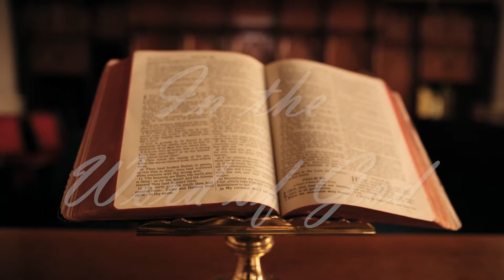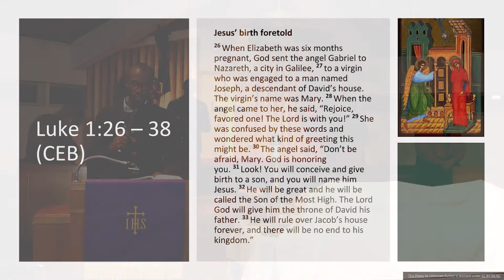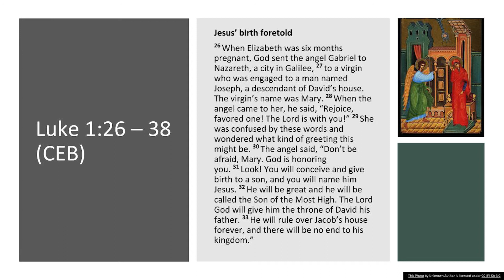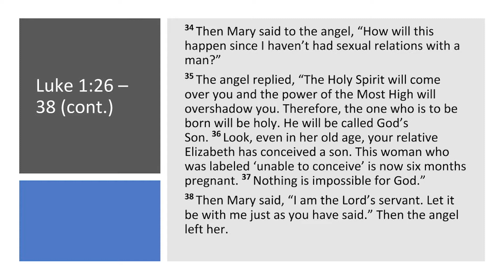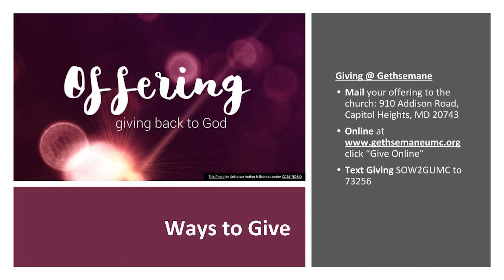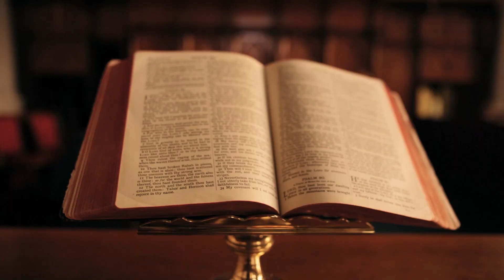December 6, 2020 Lower PG County Cluster Worship Service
December sermon is from Rev. Ronald Triplett

The Lower PG County Cluster consists of three churches:
Gethsemane United Methodist Church, Rev. Ronald E. F. Triplett, Pastor.

United Methodist Church of the Redeemer, Rev. Michael Parker, Pastor

Bells United Methodist Church, Rev. Michael Parker, Pastor.

If you need prayer contact the Intercessory Prayer Ministry at